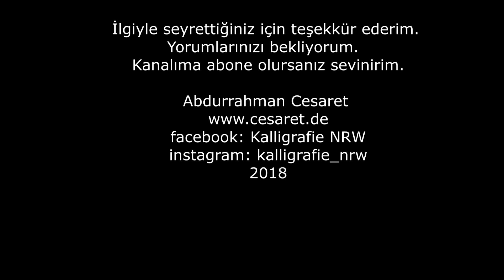İtalik Kaligrafi Küçük Harfler - 2 - Abdurrahman Cesaret - calligraphy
Kalem ve malzemelerin temin edilebileceği linkler:
Pilot parallel pen 4lü
Pilot parallel pen 2,4mm
Pilot parallel pen 6mm
Pilot parallel pen 1,5mm
Pilot parallelpen siyah kartuş 3’lü Paket
Pilot parallelpen renkli kartuş 12’li Paket
Lamy siyah mürekkep
Lamy joy 3’lü kaligrafi seti
Edding 500 10’lu paket
Tombow dual brush pen set
Tombow dual brush pen 72 renk
Edding T100 Mürekkep
Edding 1225 Kaligrafi kalemi 3’lü
Edding - 1340 Brushpen Brush Tipped Fibrepen - Wallet of 10
Işıklı yazı tablası
Işıklı yazı tablası A3
Ecoline Liquid Watercolor Pinsel Stifte
Ecoline Liquid Aquarellfarben